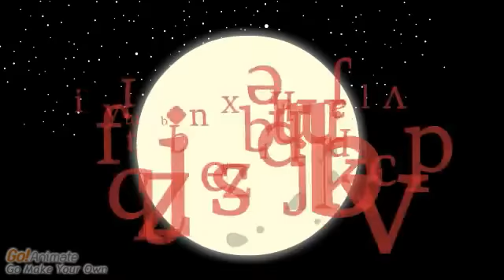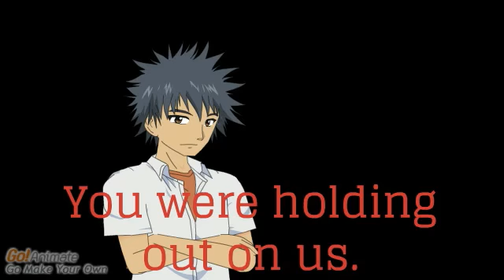Asagami EP: 6 Shiki Yumay vs Chie Morishita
Shiki battles Chie in his last warm up training session.